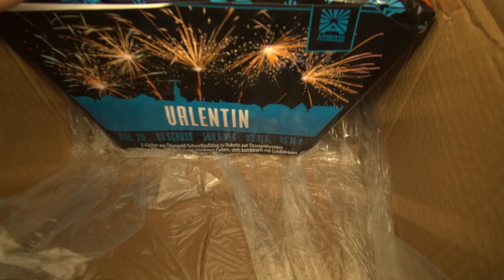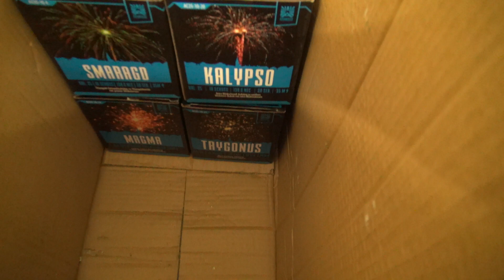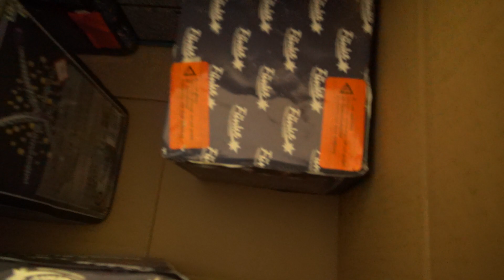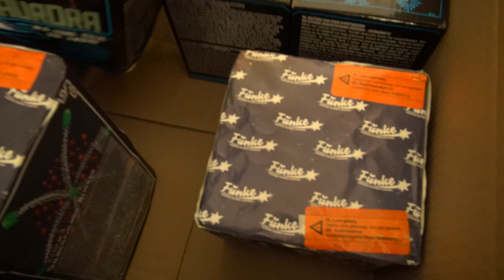Mohl Feuerwerk Bestellung Unboxing Silvester 2023/2024 TEIL 4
Teil 4 und somit das momentane Ende der Mohl Bestellung. Super, dass auch noch die F2 Terremoto 36S ihren Weg zu mir fanden.